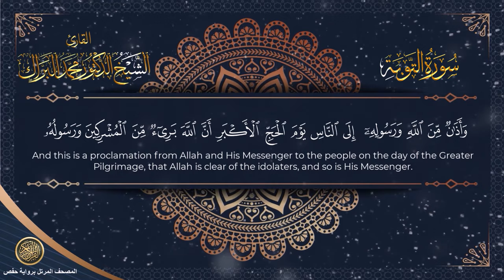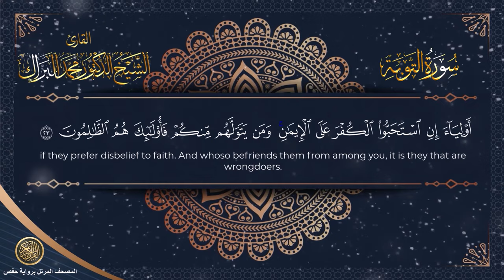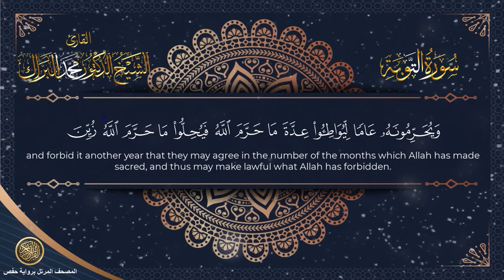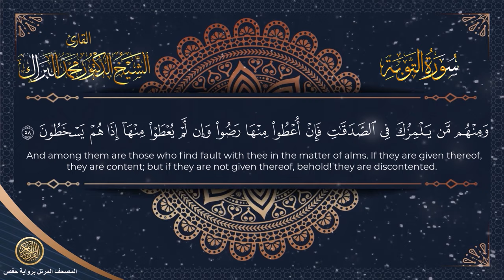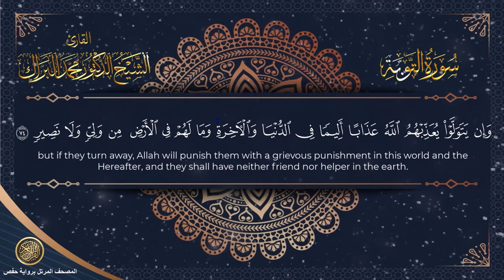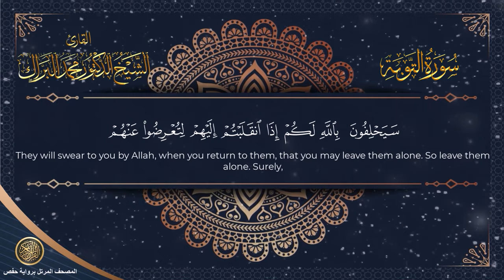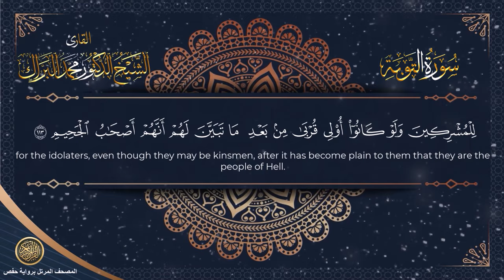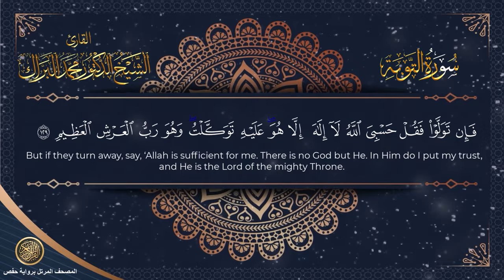سورة التوبة | المصحف المرتل 2024م - 1446هـ | القارئ د. محمد البراك